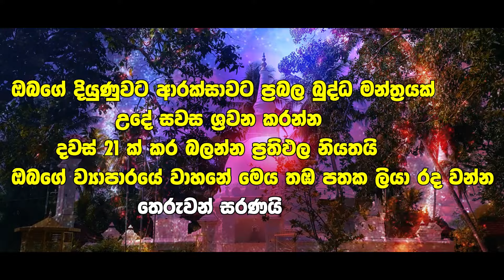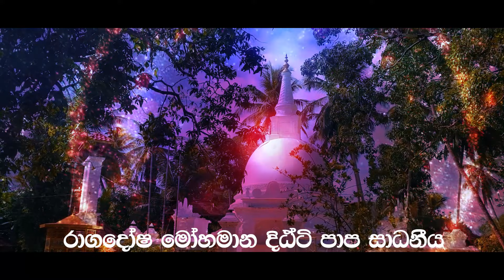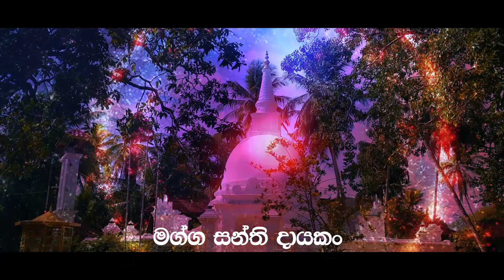මෙම බුද්ධ මන්ත්‍රය උදේ සවස ඇසීමෙන් සුභ දේවල් අසන්නට ලැබේවි | Lord Buddha Powerful mantra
බුදු දහම සහා දේව භක්තියෙන් ලෝක වාසී සියලු දෙනාගේ හිත සුව පිණිස ආශිර්වාදය කරන ලoකාවේ පලමුවන නාළිකාව tv nine අපේ පoසල සමග ඔබත් එකතුවන්න ...

තවත් අපේ නාළිකාවන්